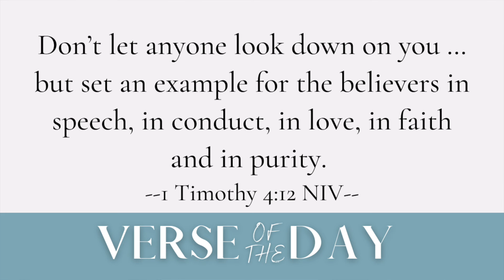Keep Your Heart Pure | 5 Min Daily Devotional | April 12, 2024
00:00 Welcome
00:08 Verse of the Day
00:16 Message
04:33 Prayer
05:28 Close